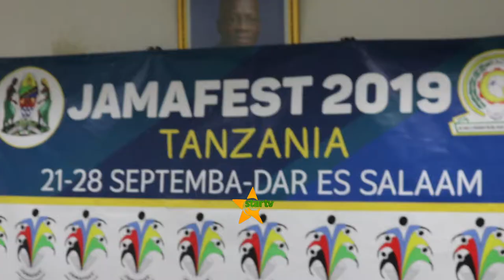KULINDA HAKI ZA WASANII: Serikali yaitolea macho COSOTA